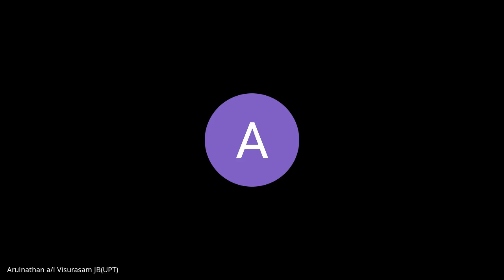நூல் வாசிப்பு முற்றம் – 81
நூல் கருத்துரை :  முனைவர் M.மூவேந்தன் அவர்கள்
 இளநிலை ஆங்கிலத்துறைத் தலைவர்,
 அய்ய நாடார் ஜானகி அம்மாள் கல்லூரி,
  சிவகாசி

நூல் : எனது இந்தியா - எஸ்.ராமகிருஷ்ணன்

இளநிலைத் தமிழ்த்துறை
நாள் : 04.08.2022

ANJAC